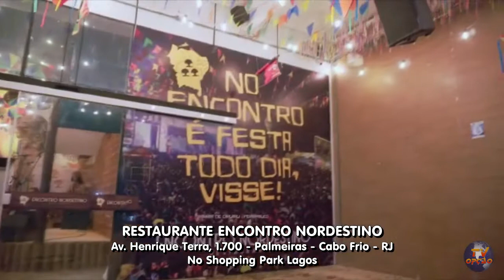RESTAURANTE ENCONTRO NORDESTINO - CABO FRIO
RESTAURANTE ENCONTRO NORDESTINO
Av. Henrique Terra, 1.700 - Palmeiras - Cabo Frio - RJ
No Shopping Park Lagos